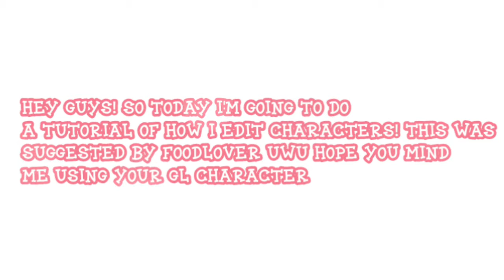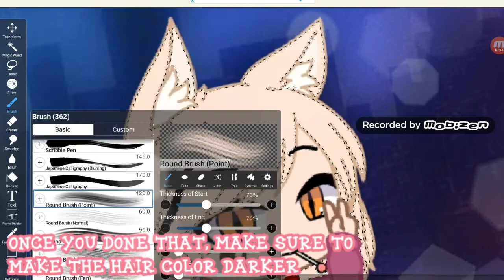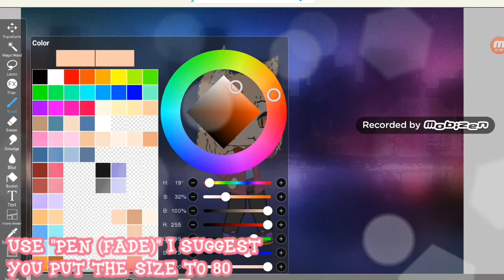How I edit characters | Part 1 | "Hair Editing Style #1" | Gacha Club Tutorial (Srry its bad)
Sorry this is my first tutorial so it's bad qwq